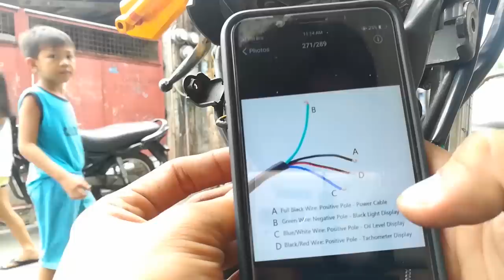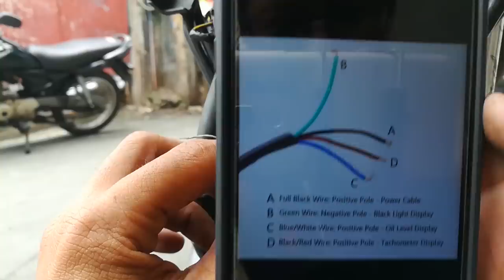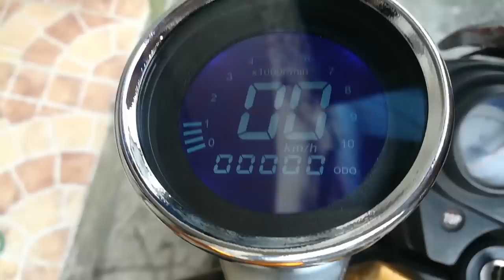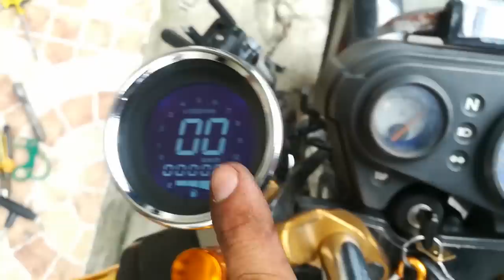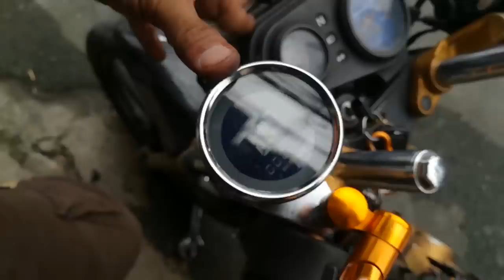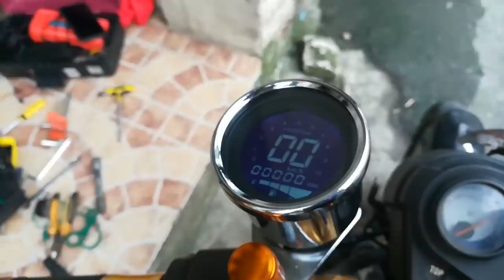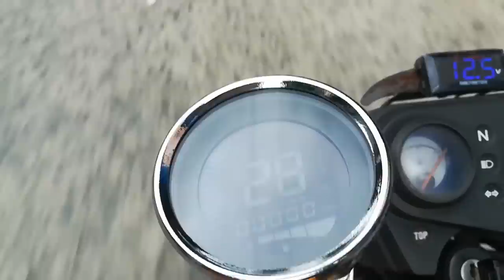4in1 Gauge para sa Motor - Fuel Gauge RPM Gauge Speedometer Odometer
4in1 Gauge Pang motor - Speedometer - Odometer - Fuel Gauge - Rpm Gauge.. Panoorin po ninyo paano ang installation